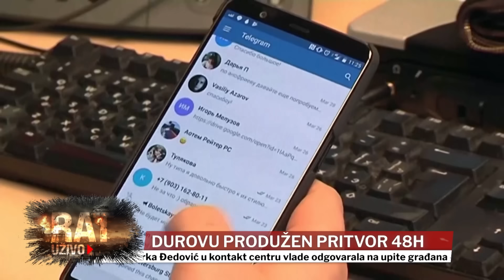RAT UŽIVO-Gori cela Ukrajina! Ruski dronovi urnisali Kijev!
VODITELJ: Saša Smolović
GOSTI: Vinko Pandurević, general i Nebojša Obrknežev iz Centra za društvenu stabilnost